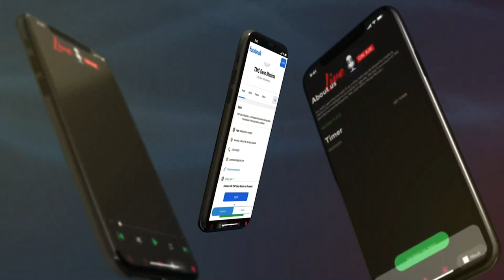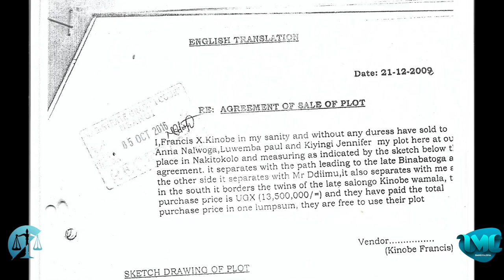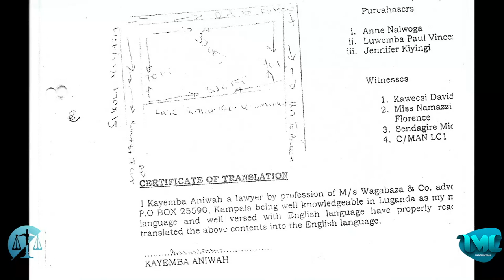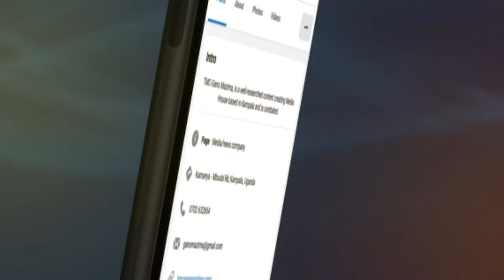OMWANA AYAGALA KUTTA NYINA LWA BYABUGAGGA BYA JAAJJAWE